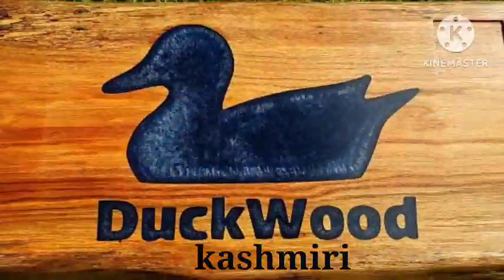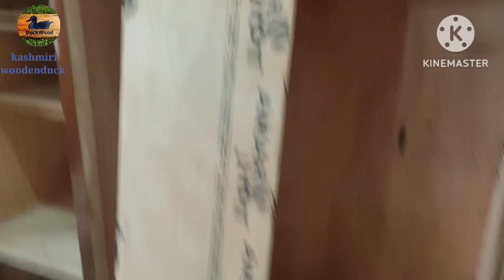wardrobe complete design/ full model wardrobe design/ modern wardrobe design/ ✨nice work wardrobe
kitchen

kitchen design with price modular kitchen design with price

kitchen tour

kitchen makeover

interior design

kitchen furniture design with price

kitchen countertop design with price

kitchen platform design with price

kitchen banane me kitna kharcha aata ha

modular kitchen banane me kitna kharcha aata ha

small kitchen design with price

online kitchen design

kitchen design

kitchen trolley price list

modular kitchen

small modular kitchen design kitchen interior design

how to make modular kitchen cabinet steel modular kitchen

home farnichar banane ka tarika

7*12 ka kitchen design with price online kitchen design with price

kitchen makeover

kitchen walthought

kitchen flooring design with price

kitchen wall tiles design with price

kitchen decor kitchen vasthu

kitchen tiles design with price

@Kabita's Kitchen

@Grandpa Kitchen

@Hebbars Kitchen

kabitas kitchen

hebbars kitch